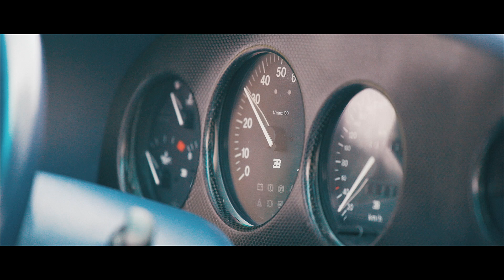Bugatti EB110 SS | 90s Supercar Legends [Part 1]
Bugatti EB110 SS - 90s Supercar Legends. The first film in a new series looking at what we consider to be some of the 90s Supercar Legends.  What are your 90s legends?  Add your comments below!